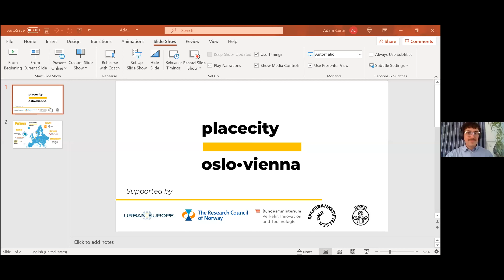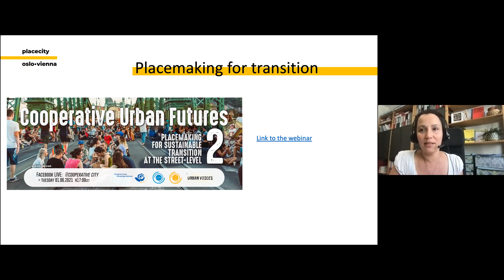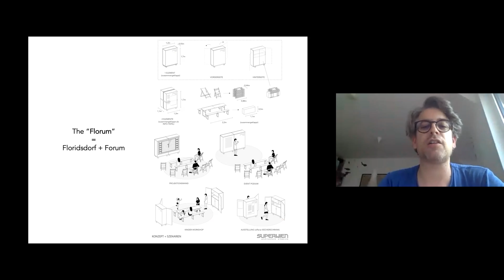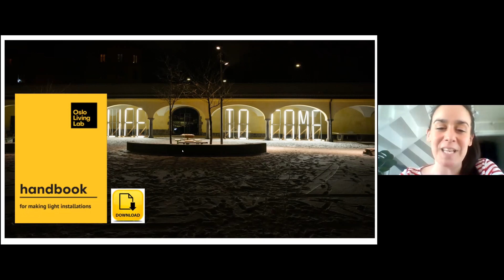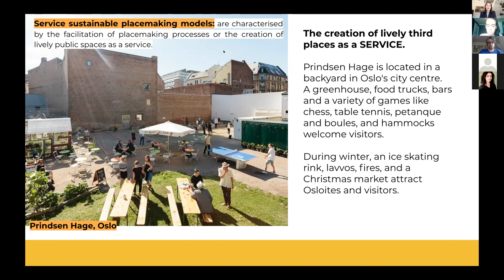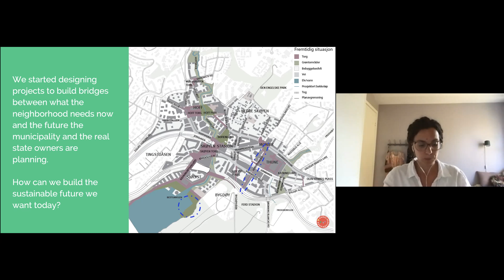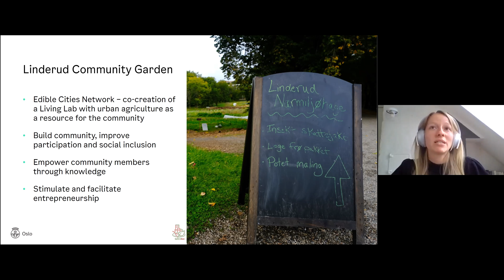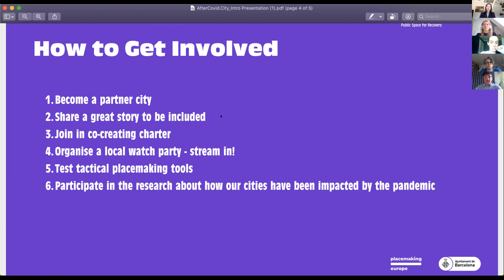Symposium in Oslo Day 1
First day of the PlaceCity Symposium in Oslo, June 10th 2021.

Welcome with
Adam Curtis and Laura Martinez (Nabolagshager)
Bahanur Nasya (Eutropian)
Roland Krebs (Superwien urbanism)

Presentations by
Anna Bradley (STIPO/Placemaking Europe)
Aida Cortes Lopez (Nabolagsfabrikken)
Stephanie Degenhardt (Municitaplity of Oslo: Agency for Urban Environment)

Panel Discussion